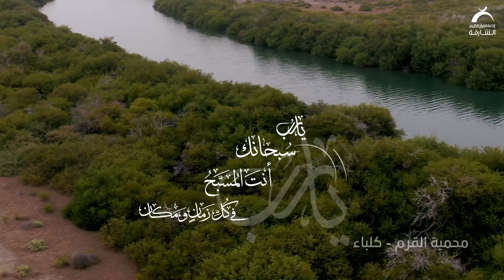سبحانك يامن إليه مصير عباده | الأدعية الحصرية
محمية القرم |  كلباء
الأدعية الحصرية  بمناظر لإمارة الشارقة